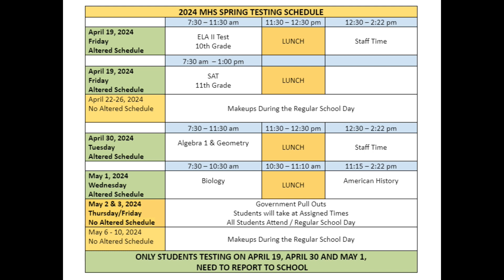Medina High School Morning Announcements 4-15-24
Buzz Cafe news story